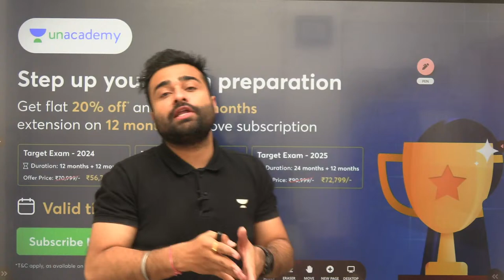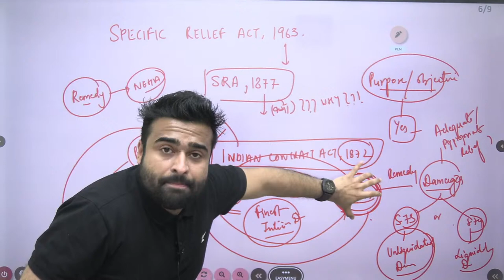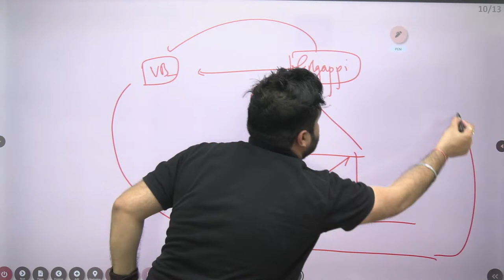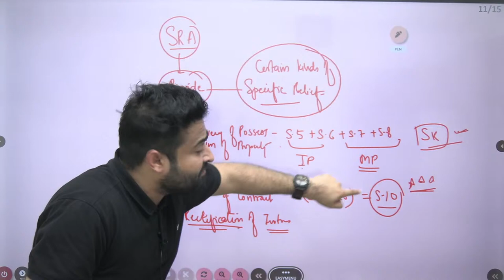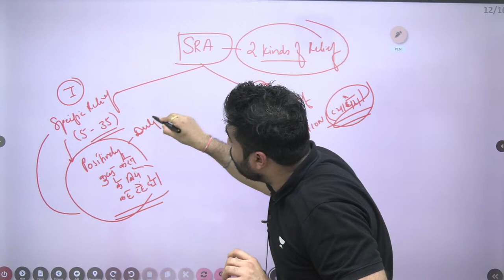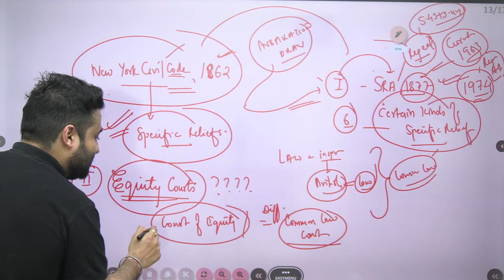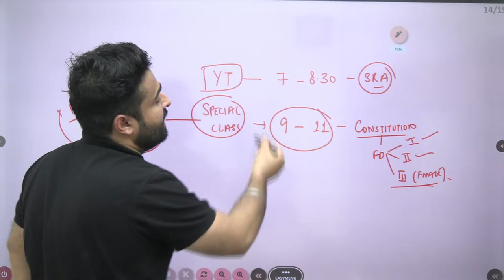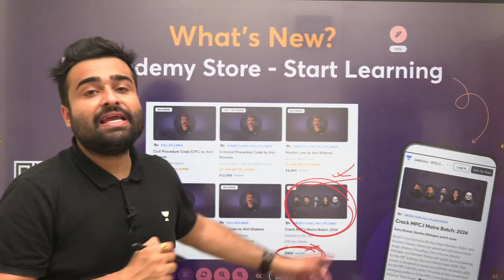Introduction to Specific Relief Act, 1963 | Vishal Singh | Unacademy Judiciary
Delve into the intricate world of legal remedies with our special live session introducing the Specific Relief Act, 1963, hosted by Vishal Singh on Unacademy Judiciary. Gain a comprehensive understanding of this crucial legislation, exploring its provisions, applications, and implications in various legal scenarios. Whether you're a law student, legal professional, or simply interested in deepening your knowledge of civil law, this session promises invaluable insights to enhance your understanding of legal remedies. Join us now and embark on a journey to unlock the complexities of the Specific Relief Act with confidence!

Call Vishal Singh's team on  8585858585 and take your Judiciary Exams Preparations to the next level.
➤ *Use Code ''SINGHVISHAL'', Unlock FREE Special Classes on our platform, & also Get Exciting off on your Subscription today.

➤ About the Educator:  Has been instrumental in the success of many MP and Rajasthan Civil Judges. Has 8+ years of teaching experience.